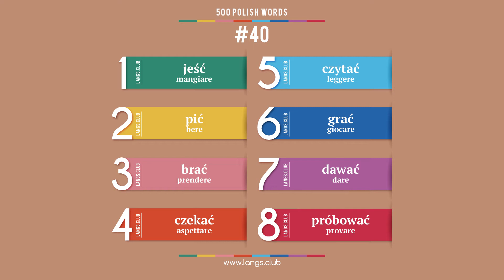#40 - La lingua polacca - 500 parole. Studiamo la polacco da soli.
500 parole base della lingua polacca.

1  jeść  mangiare
2  pić  bere
3  brać  prendere
4  czekać  aspettare
5  czytać  leggere
6  grać  giocare
7  dawać  dare
8  próbować  provare